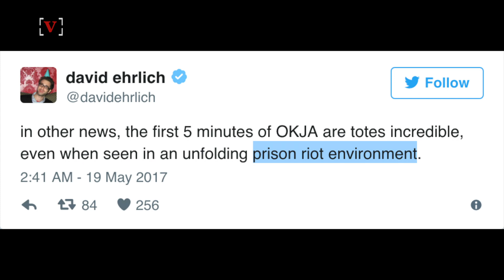Netflix's Cannes Debut Turned into Chaos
Netflix made its Cannes debut. It didn’t go as planned. They couldn’t even get the movie started before the audience started booing. Ryan Sartor (@ryansartor) has that story.